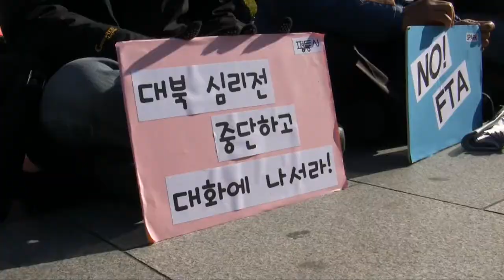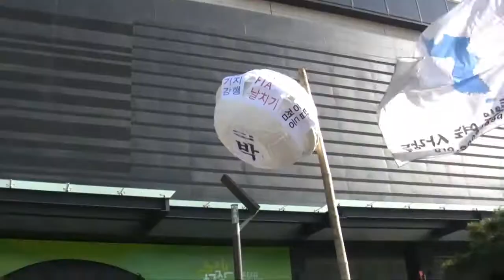"애기봉 '명박 트리' 점등 중단하라"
시민사회단체들이 군사적 충돌 유발하는 애기봉 등탑 점등을 중단할 것을 강력히 요구했다.

'평화와통일을여는사람들'(평통사)는 13일 정오 서울 광화문 KT 앞에서 '자주통일평화행동'을 열고 '애기봉 등탑 점등 중단'을 촉구했다.

참여자들은 "애기봉 등탑 점등은 한미FTA 국회 날치기와 디도스 테러로 위기에 몰린 이명박 정권과 한나라당이 위기를 모면하기 위해 벌이는 것"이라고 규탄했다.

이적 민통선평화교회 목사는 "지난해 애기봉 등탑 점등 이후 점등식에 참여한 김문수 경기도 지사와 나경원 한나라당 전 의원이 도망치듯 빠져나갔지만 그곳에 사는 주민들은 공포에 떨었다"며 "애기봉 등탑 점등은 '명박 트리'에 지나지 않는다"고 비판했다.